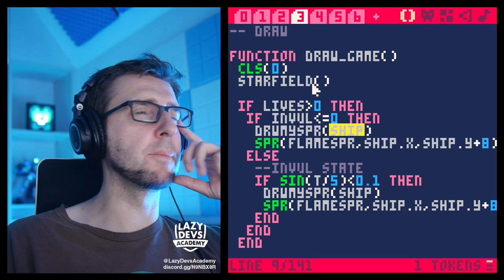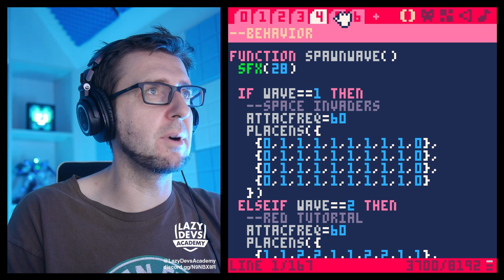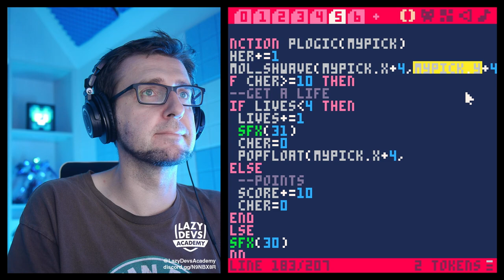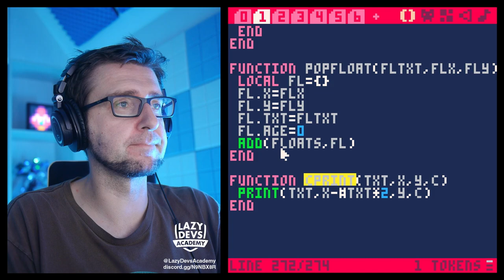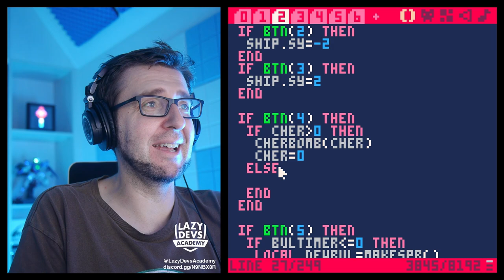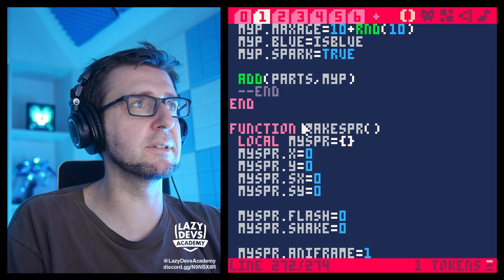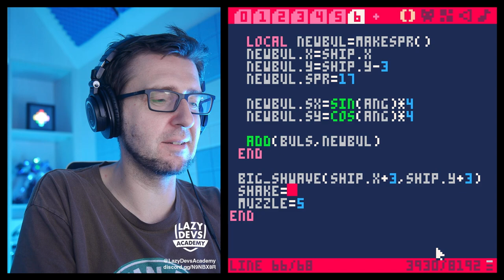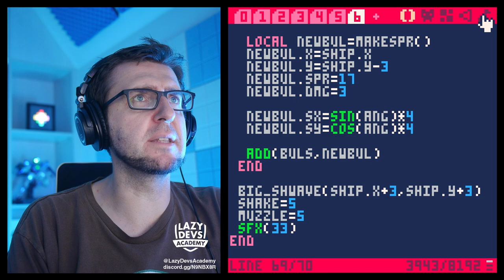Making a Shmup #27 - Bombs - Pico-8 Hero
Let's develop a Shmup in Pico-8 one video at a time. A tutorial for complete beginners.

00:00 Intro
01:10 Tuning pickup frequency
03:56 Thinking about pickups
06:49 Pickup logic
10:28 1UP sound
17:25 Floaters
24:52 Centered PRINT()
28:30 Tweaking floaters
31:52 Thinking about bombs
33:15 Bomb logic
36:06 Implementing a spread
42:04 Narrowing the spread
46:04 Beefing up the bomb
51:04 A message from the future
52:25 Doggie Zone
55:09 Ko-fi
55:19 Outro